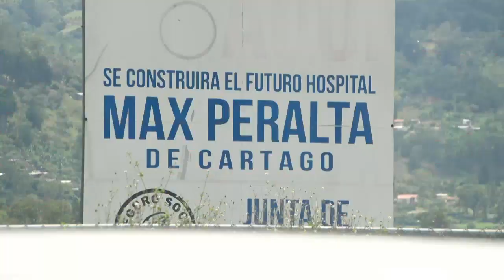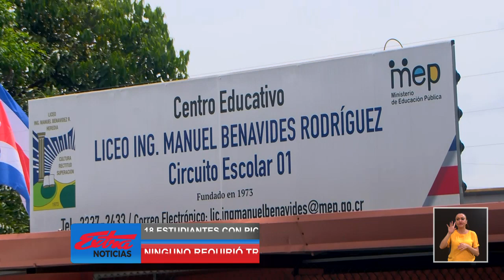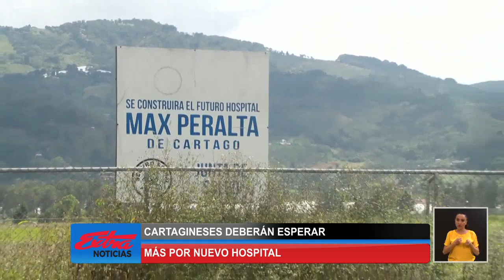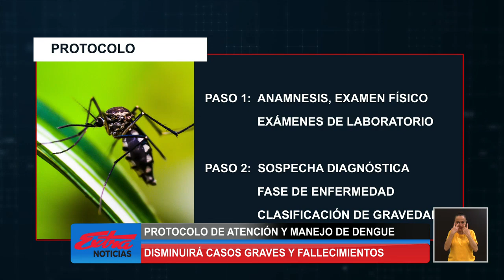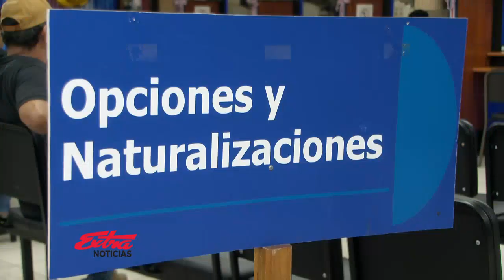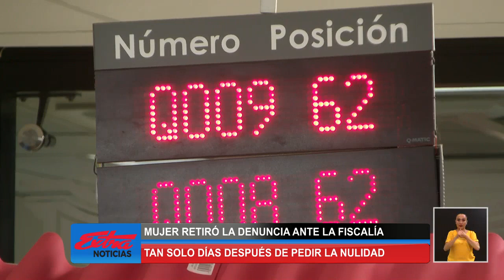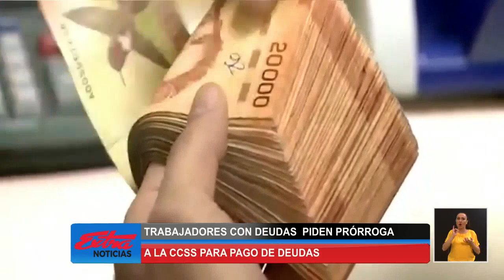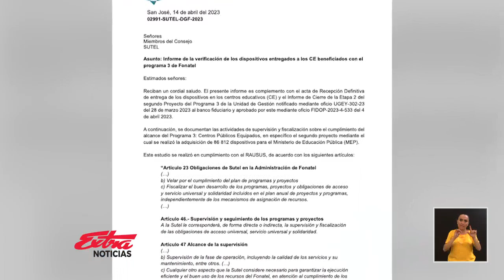Extra Noticias Vespertina: Programa del 19 de setiembre del 2024